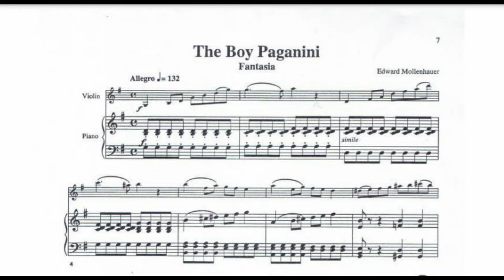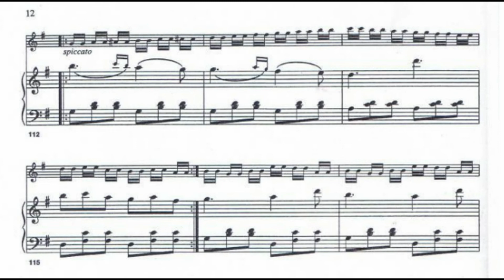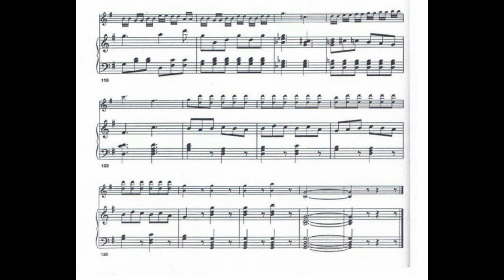Mollenhauer Boy Paganini Fantasia piano part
Эдвард Молленхауэр. Фантазия "Мальчик Паганини" Партия фортепиано (минусовка)